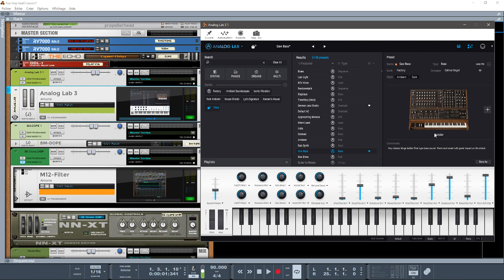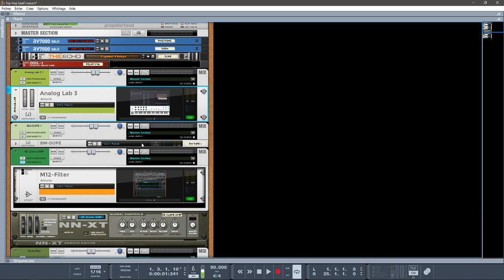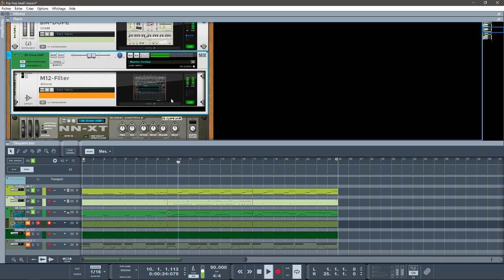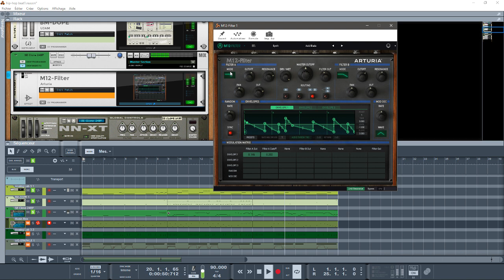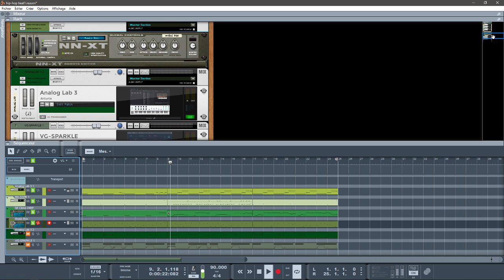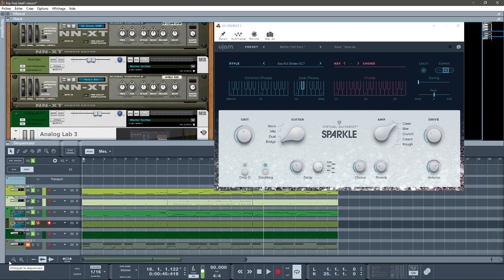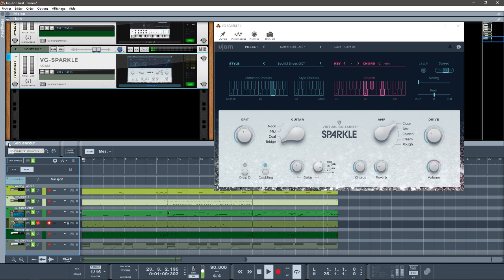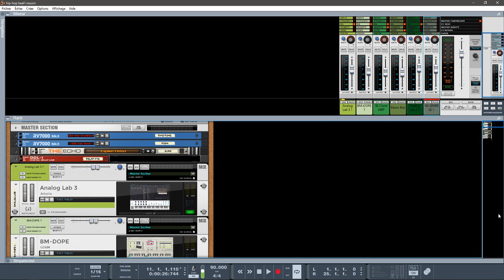UTILISATION ET MISE EN OEUVRE DE ARTURIA ANALOG LAB3 DANS REASON10.4